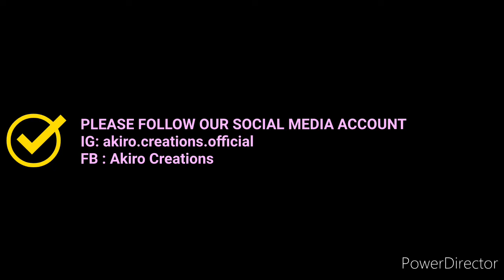Unicorn Cupcakes design | Semi fondant details